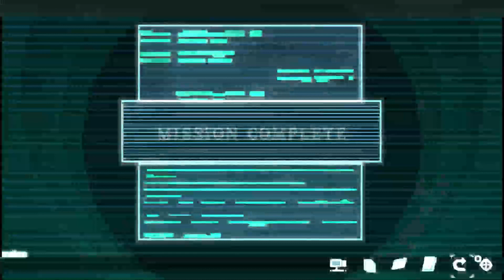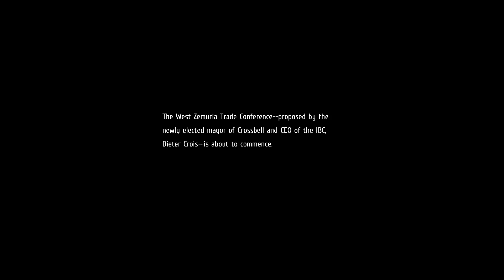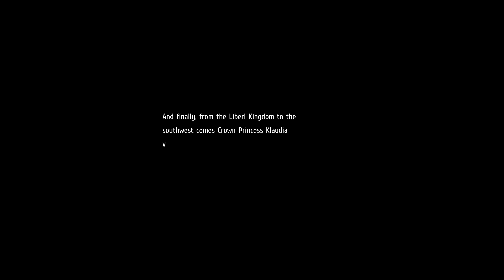SHIRLEY WHY U GUYS GOTTA BE LIKE THIS - Legend of Heroes Trails To Azure Part 10